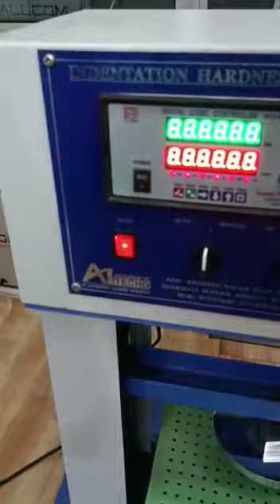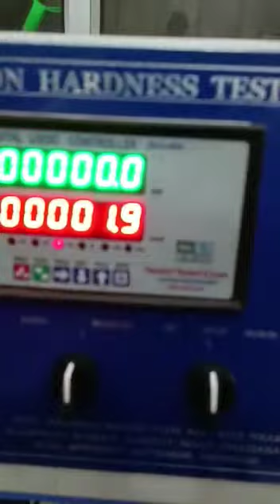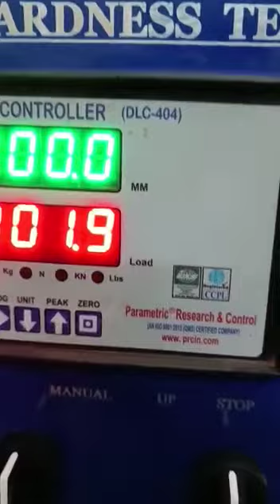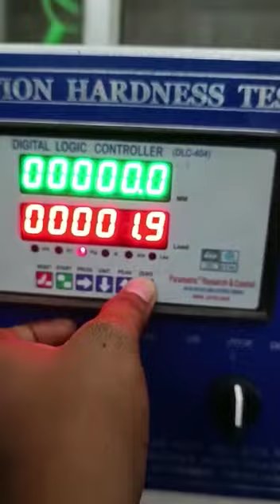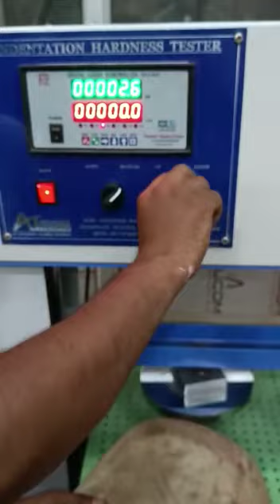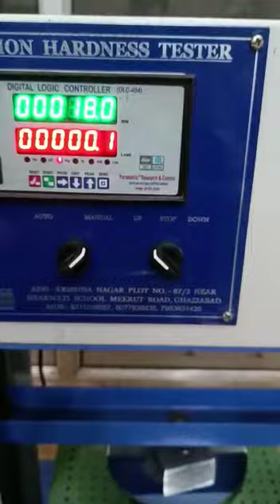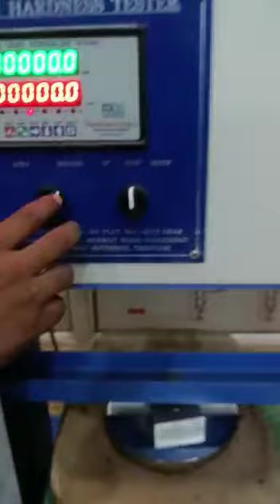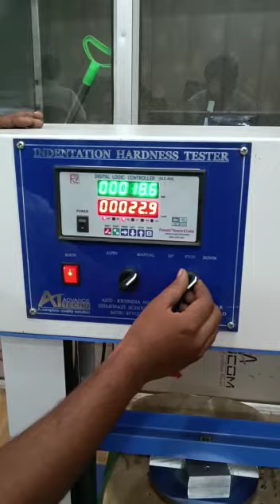Foam Hardness tester for pu foam